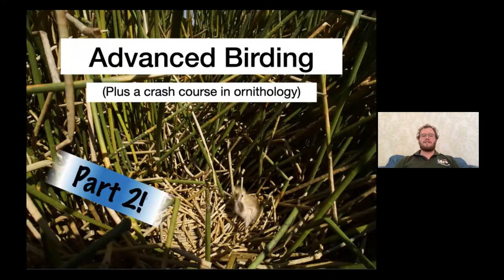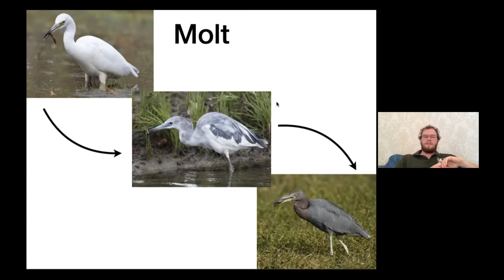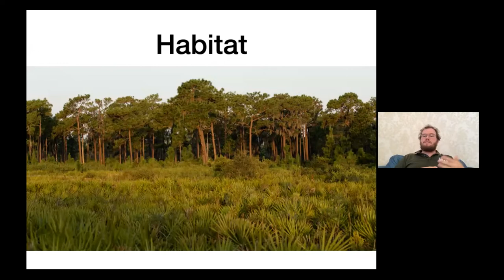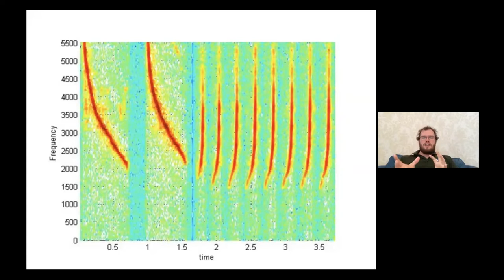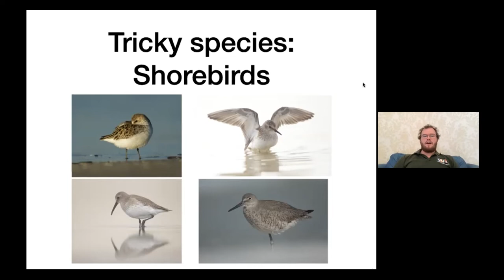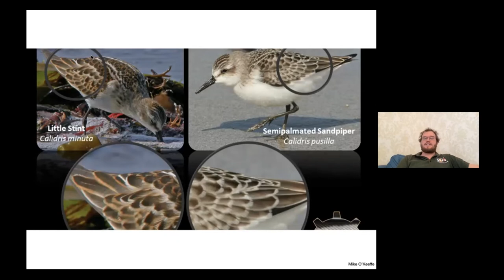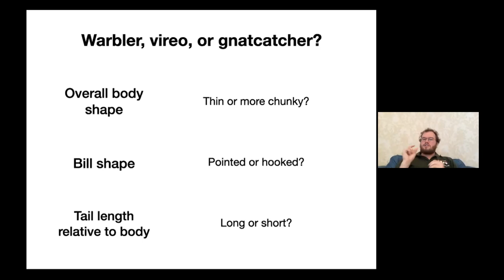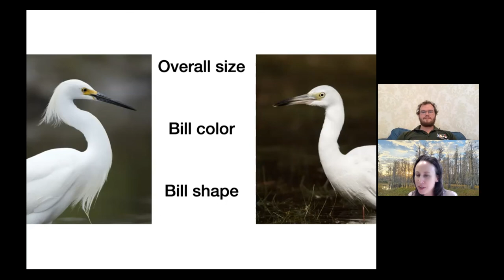Advanced Birding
You know the difference between a cardinal and a blue jay. You know that some birds migrate while others stick around all year. You’ve spent plenty of time watching songbirds at your feeder and little shorebirds running around on the beach. You’re ready to take your birding knowledge to the next level. This crash course in ornithology will cover taxonomy, molt, migration, birding by ear, and tips for identifying those tricky shorebirds that all look alike. We will finish up by looking at some species that migrate to Florida and stay the winter!

Presented by Brian Magnier